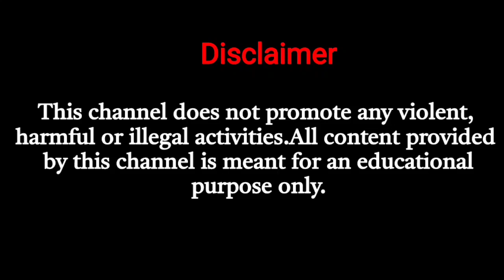পথ দুর্ঘটনায় মৃত্যু বাউরিয়া ফোর্টগ্লাসটার মোড়ে।